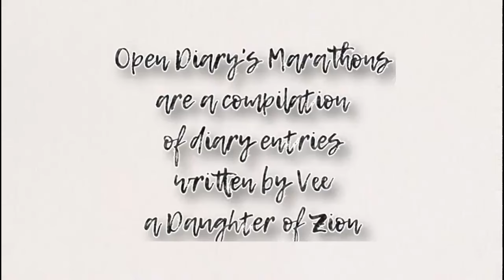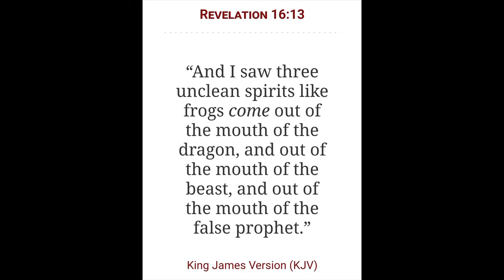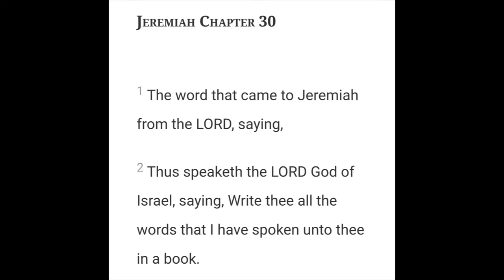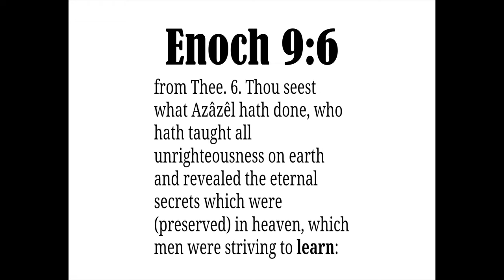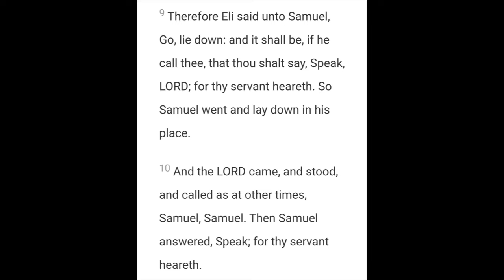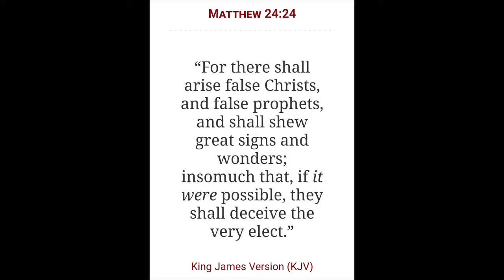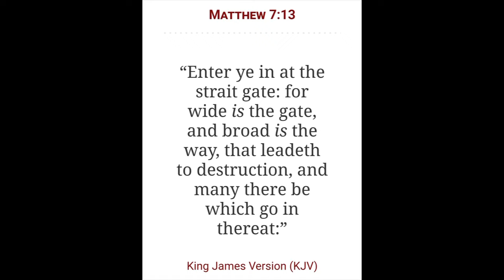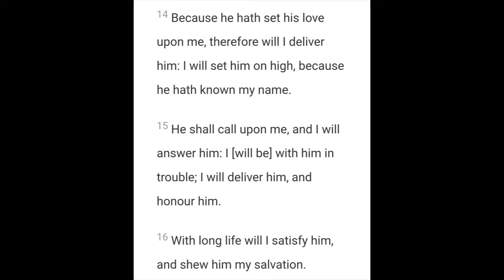The Spirit Realm Series | The Marathon Chapters 13-17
2 Chronicles 7:14

Open Diary